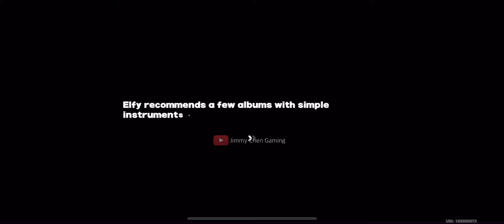SHE IS ACTUALLY AFRAID OF FALLING FOR HIM 😭